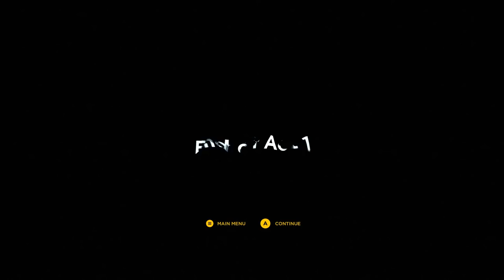Quantum Break Walkthrough Part 2 ACT 2 (Preview) Xbox One Gameplay Part 1 HD